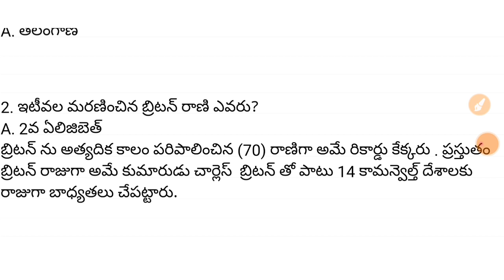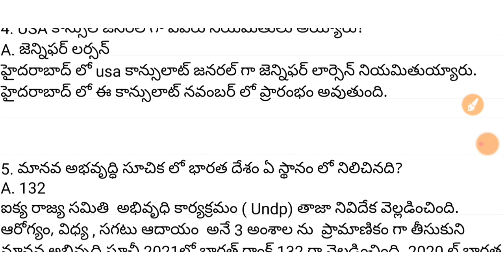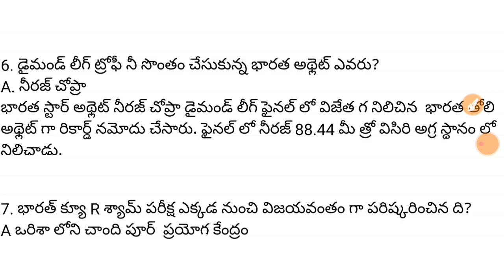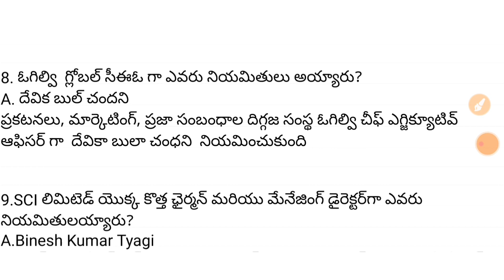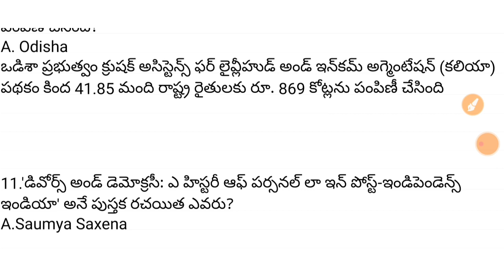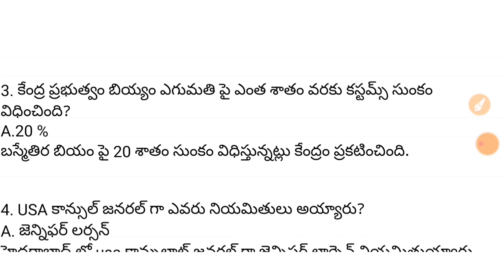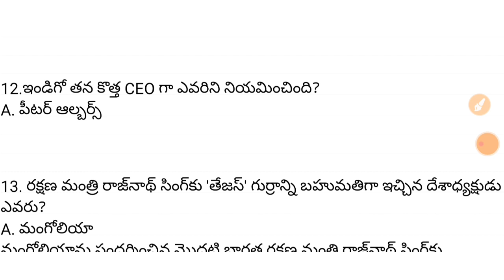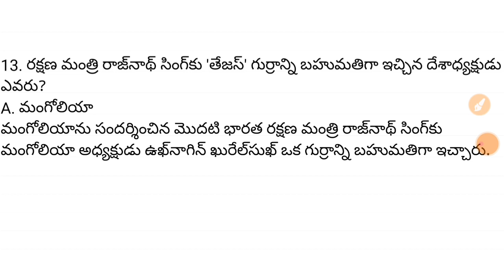Daily Current Affairs In Telugu|9 September Current Affairs 2022